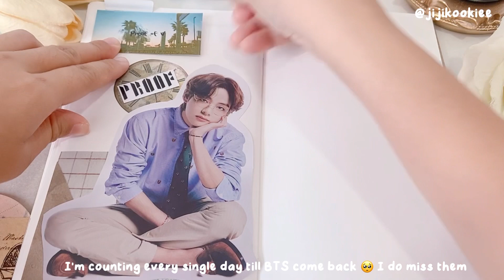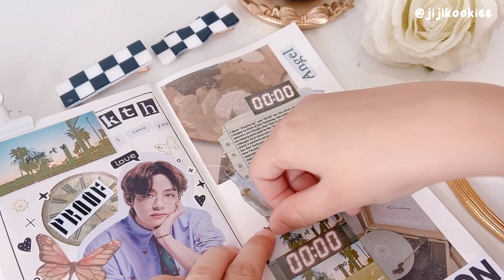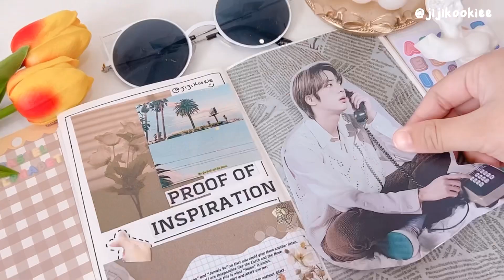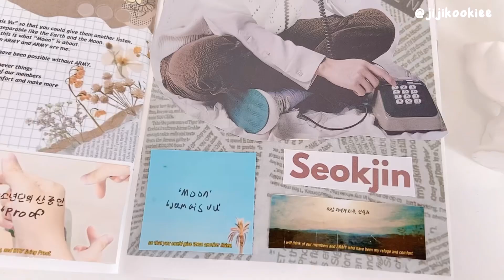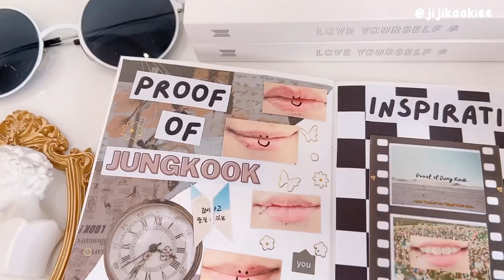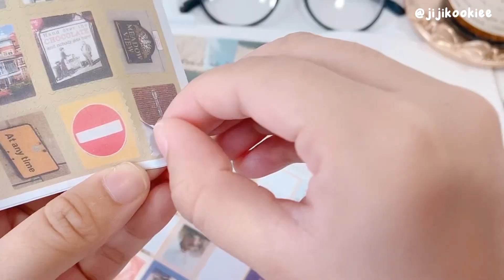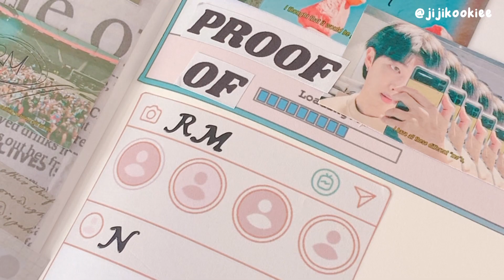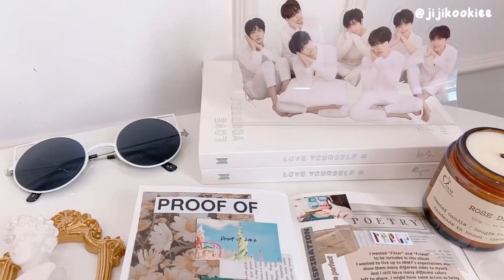Proof of inspiration 🤎 Kpop BTS Journal with me 📝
Hello everyone ❤️
This is my video about BTS Proof of Inspiration 😻 I took me 4 days straight to film this ❤️ I hope you guys will enjoy this video 😋 Thank you for being here and I purple you.
Stay happy

JiJi
❥ 𝙈𝙪𝙨𝙞𝙘
BTS Love Yourself “Answer” - Full Piano Album | Study - Cover by Smyang Piano

❥ 𝙏𝙚𝙢𝙥𝙡𝙖𝙩𝙚
Intro & outro: munmilks
𝗧𝗵𝗮𝗻𝗸 𝘆𝗼𝘂 𝘃𝗲𝗿𝘆 𝗺𝘂𝗰𝗵 𝗳𝗼𝗿 𝗮 𝗴𝗿𝗲𝗮𝘁 𝘄𝗼𝗿𝗸 ♡︎

❥ Where do I find pictures?
- PicsArt
I do not own the pictures in this video.
❥ 𝗪𝗵𝗲𝗿𝗲 𝘆𝗼𝘂 𝗰𝗮𝗻 𝗳𝗶𝗻𝗱 𝗺𝗲